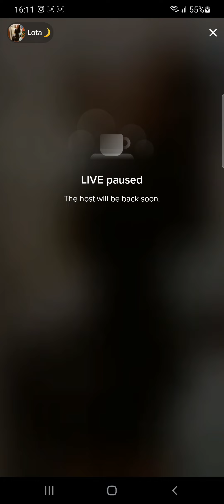roger 1 0 3